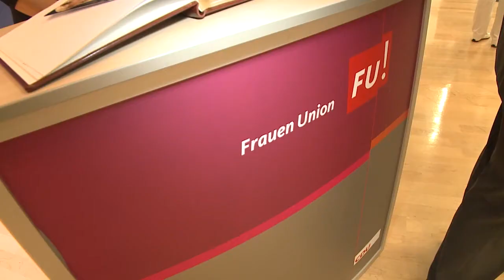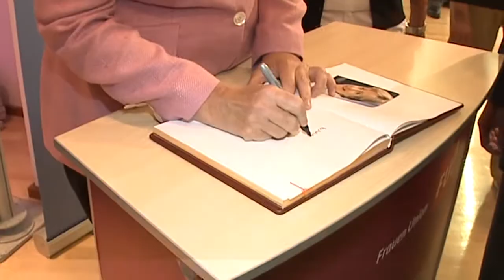Frauen für Merkel - Gut für Deutschland.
Anlässlich der Veranstaltung "Frauen für Merkel - Gut für Deutschland." der Frauen Union der CSU Bayern und der Frauen Union der CDU Deutschlands haben sich Thüringens Ministerpräsidentin Christine Lieberknecht, Bundesfamilienministerin Kristina Schröder, die Vorsitzende der CSU-Landesgruppe im Deutschen Bundestag, Gerda Hasselfeldt, die Präsidentin des bayrischen Landtags, Barbara Stamm, die saarländische Ministerpräsidentin Annegret Kramp-Karrenbauer und Ilse Aigner, Bundesministerin für Ernährung, Landwirtschaft und Verbraucherschutz, über Angela Merkel geäußert.